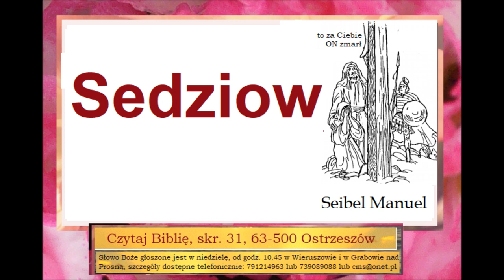Księga Sędziów Zielone Niwy